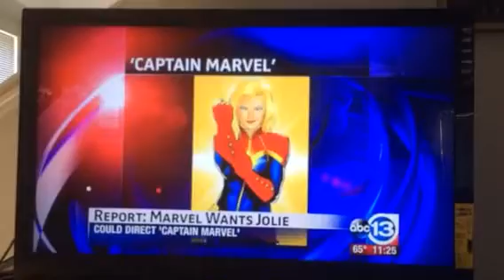Spider-Man Coming to Marvel Studios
It's Official!!!